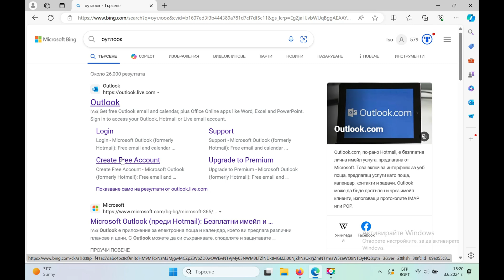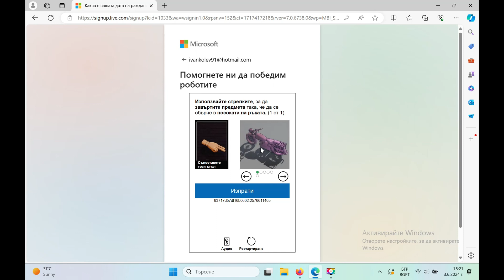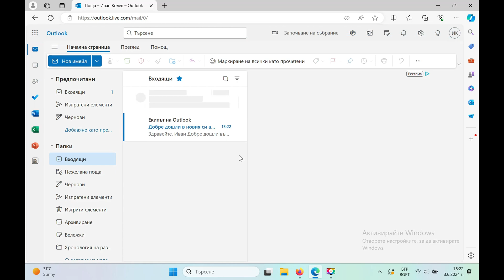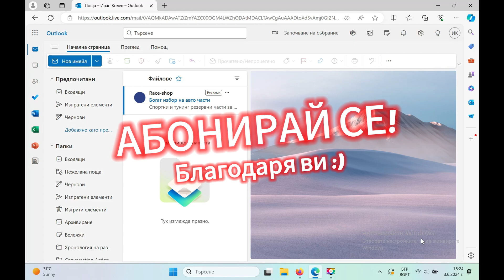Как да създадете нов акаунт в Microsoft? Създаване на акаунт в microsoft / Създаване на hotmail поща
За да създадете нов акаунт в Microsoft, следвайте тези стъпки:
Стъпка 1: Отидете на уебсайта на Microsoft

    Отворете уеб браузър и отидете на Microsoft.

Стъпка 2: Започнете процеса на създаване на акаунт

    В горния десен ъгъл на уебсайта кликнете върху "Sign in" (Вход).
    Ще се отвори нова страница. Кликнете върху "Create one!" (Създайте един!), намиращо се под полето за въвеждане на имейл адреса.

Стъпка 3: Въведете вашите данни

    Имейл или телефонен номер:
        Можете също да използвате телефонен номер за създаване на акаунта, като изберете "Use a phone number instead" (Използвайте телефонен номер вместо това).
    Парола:
        Създайте силна парола за вашия акаунт. Тя трябва да е поне 8 знака и да включва комбинация от букви, цифри и символи.
    Лична информация:
        Въведете вашето име (първо име и фамилия).
        Въведете дата на раждане и държава/регион.

Стъпка 4: Потвърдете акаунта

    Верификация на имейл или телефон:
        Ако сте използвали имейл адрес, ще получите код за потвърждение на вашата електронна поща. Въведете кода в предоставеното поле.
        Ако сте използвали телефонен номер, ще получите SMS с код за потвърждение. Въведете кода в предоставеното поле.
    Captcha:
        Завършете проверката за сигурност (captcha), за да докажете, че не сте робот.

Стъпка 5: Допълнителни настройки (по желание)

    Настройки за сигурност:
        Можете да добавите допълнителни мерки за сигурност, като алтернативен имейл адрес или телефонен номер.
    Персонализиране:
        Можете да изберете да настроите своя профил със снимка и друга персонализирана информация.

Завършване

След като изпълните горните стъпки, вашият нов акаунт в Microsoft ще бъде създаден и ще можете да го използвате за достъп до всички услуги на Microsoft, като Outlook, OneDrive, Office и др.

Също така можете да посетите сайта за повече информация.

Абонирай се ! Сподели и Харесвай :) Благодаря... :)